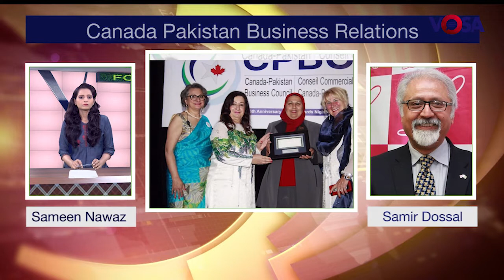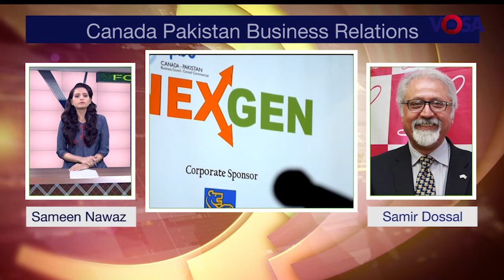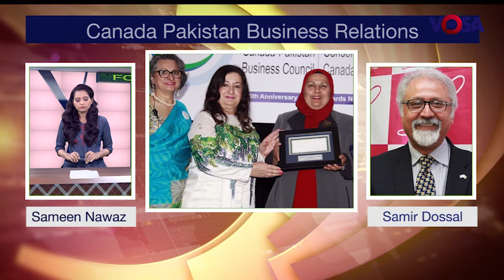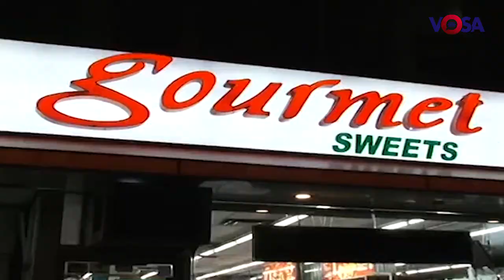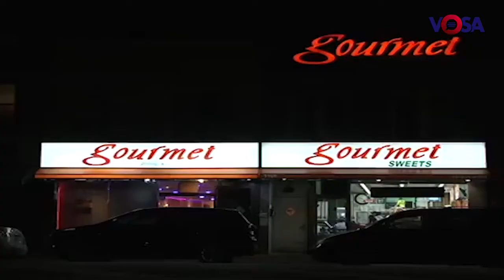Foresight Episode 6 (Business And Job Opportunities In Canada And US)